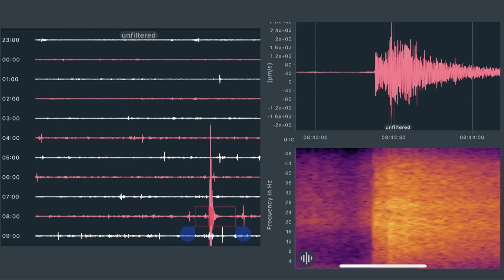LA MAÑANA DEL ONCE 13 DE JULIO 2023 BLOQUE 04